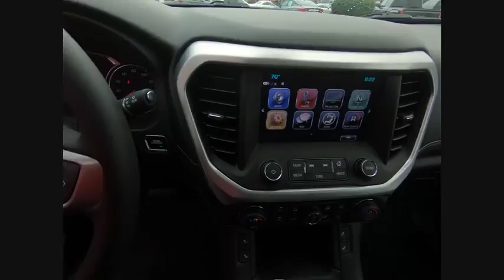2018 GMC Acadia Naperville IL K2895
2018 GMC Acadia SLT-2

Acadia SLT-2, AWD, Dual SkyScape 2-Panel Power Sunroof. CARFAX One-Owner. Clean CARFAX. Certified. Quicksilver Metallic 2018 GMC Acadia SLT-2 AWD 6-Speed Automatic 3.6L V6 SIDI DOHC VVTRecent Arrival!GMC Certified Pre-Owned Details:  * 24 months/24,000 miles (whichever comes first) CPO Scheduled Maintenance Plan and 3 days/150 miles (whichever comes first) Vehicle Exchange Program  * Limited Warranty: 12 Month/12,000 Mile (whichever comes first) from certified purchase date  * Powertrain Limited Warranty: 72 Month/100,000 Mile (whichever comes first) from original in-service date  * Transferable Warranty  * Roadside Assistance  * Vehicle History  * 172 Point Inspection  * Warranty Deductible: $0And as always, Woody is standing in the showroom with his checkbook, ready to give you top dollar for your trade.